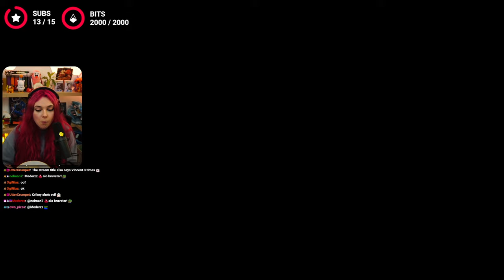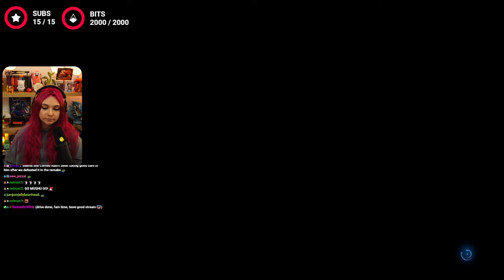MUSHU PLAYS FINAL FANTASY VII REBIRTH | Part 12 | WALKTHROUGH | FULL GAMEPLAY